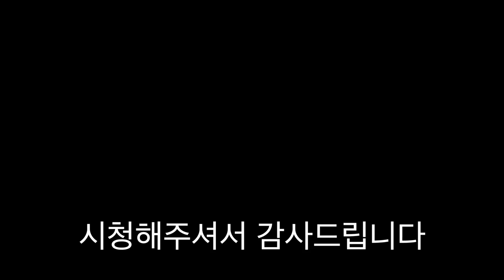스피리터스보다 독한 세상에서 가장 독한 술 [ 공대생네 가족 ]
사랑합니다